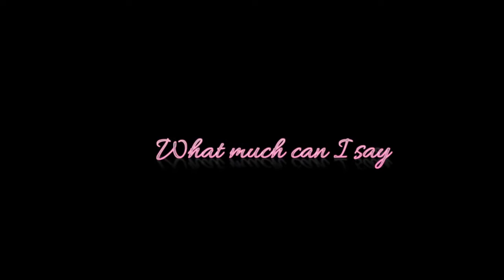Leonardo Price What much can i say Coming soon St Lucia Dancehall